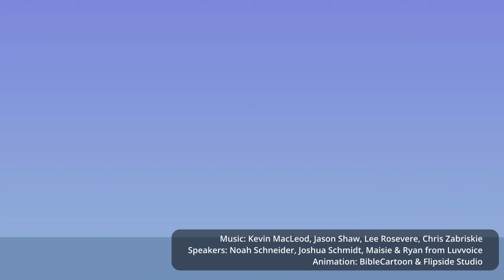Gospel of Mark - Chapter 6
Mark Chapter 6 is a powerful chapter that captures key moments in the ministry of Jesus, revealing both His divine power and the challenges He faced from those around Him. It begins with Jesus returning to His hometown, Nazareth, where He is met with skepticism and rejection despite His extraordinary wisdom and miracles. His own people could not accept that He was the Messiah, and this moment foreshadows the difficulties He would face in spreading His message.

The chapter also highlights the sending out of the twelve disciples. Jesus empowers them to preach, heal, and cast out demons, demonstrating the authority He imparts to His followers. However, the chapter also includes a somber story of John the Baptist’s beheading, a tragic reminder of the price of faithfulness to God's calling.

A miracle-filled narrative unfolds when Jesus miraculously feeds 5,000 people with just five loaves of bread and two fish, showcasing His compassion and divine provision. Later, He walks on water to reach His disciples caught in a storm, revealing His mastery over nature.

Mark 6 invites readers to wrestle with the tension between faith and unbelief, the cost of discipleship, and the overwhelming love of Jesus for His people. It challenges us to reflect on how we respond to Christ’s power and teachings in our own lives.

Dive deeper into this chapter to experience the awe of His miracles, the tension of rejection, and the invitation to follow Him wholeheartedly.